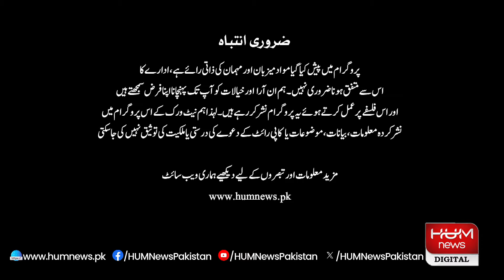Newsline with Dr Maria Zulfiqar Khan | 16 JUNE 2024 | HUM NEWS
Newsline with Dr Maria Zulfiqar Khan | 16 JUNE 2024 | HUM NEWS | Hum News | Breaking News |